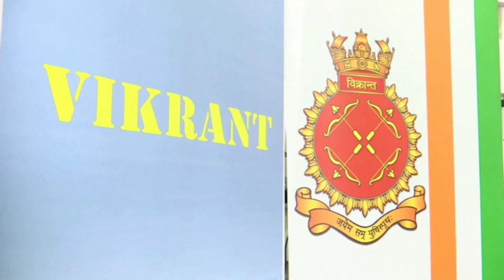India is Australia’s top-tier security partner, says PM Albanese